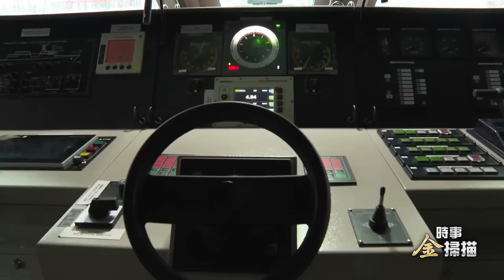瑞典正式加入北約；馬克龍給普京劃紅線，烏軍無人機襲擊俄第二大鋼廠；澤倫斯基宣佈黑海「禁航區」；美特種部隊常駐金門澎湖傳授納米微型無人機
瑞典正式加入北約 和芬蘭一起扼住俄軍波羅的海咽喉；
馬克龍給普京劃紅線 烏軍無人機900公里襲擊俄第二大鋼廠；
澤連斯基宣佈黑海「禁航區」視察烏軍新型護衛艦；
美特種部隊常駐金門澎湖 教授國軍奈米微型無人機。